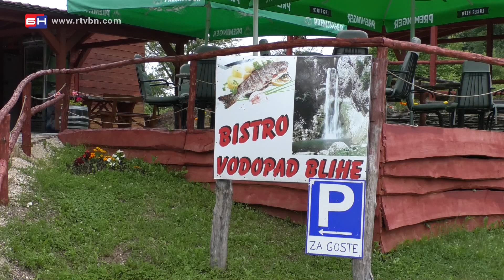Vodopad na rijeci Blihi - Mrkonjić Grad (BN TV 2020) HD